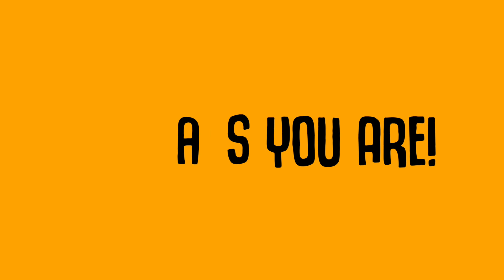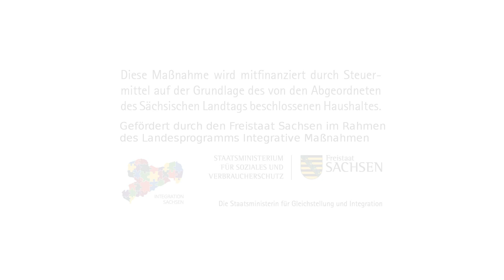Banda Internationale in Quarantäne - Ziwele Mama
Stay Where You Are #14

Bedingt durch den dämlichen Corona-Virus können wir unser Projekt "Come As You Are" an sächsischen Schulen momentan nicht durchführen. Auch wir sitzen daheim und können nicht zur Arbeit und vor allem nicht zur Schule! Unsere Workshops und Konzerte fallen aus.

Aber wir langweilen uns nicht und sind immer noch gut drauf.

Wir haben ein paar Dinge ausgebuddelt, die Ihr euch auch zuhause ansehen und vielleicht sogar nachmachen könnt.

Heute: Acapella mit Ellen

Über das Projekt:

Das Projekt „Come As You Are“ der Banda Internationale hat zum Ziel, gleichberechtigte Teilhabe von Jugendlichen und jungen Erwachsenen mit Migrationsgeschichte, insbesondere Fluchterfahrung, am gesellschaftlichen Leben in Sachsen zu fördern und zu verbessern, dabei einen Beitrag zum Abbau von Vorurteilen und Rassismus gegenüber Menschen mit Migrationsgeschichte zu leisten und den Zusammenhalt zwischen alteingesessenen und zugewanderten Bürger*innen in einer vielfältigen Gesellschaft zu stärken.

Und sollte Corona mal vorbei sein

Insbesondere bitten wir auch Jugendzentren im sächsischen Umland darum, sich bei uns zu melden, wenn sie ein Konzert mit uns veranstalten wollen. Euch wollen wir dieses Jahr besonders supporten!

Gemeinsam mit unserem Trägerverein, dem Ausländerrat Dresden, und mit der Unterstützung der Amadeu Antonio Stiftung können wir in diesem Jahr unser musikpädagogisches Engagement erweitern und einen Schritt weiter gehen: wir werden über 20 Schulen im sächsischen Umland besuchen, mit einigen feste Kooperationen eingehen, ein neues Bandprojekt mit minderjährigen Geflüchteten aufziehen und zehn Konzerte in Jugendzentren spielen.

In den vergangenen zwei Jahren haben wir bereits über 60 Workshops an sächsischen Bildungseinrichtungen gegeben...Kitas, Grundschulen, Oberschulen, Gymnasien, Berufsschulen. Neben unserem Band-Alltag, der neben unserem Arbeitsalltag läuft. Wir haben hunderte Kilometer auf Sachsens Straßen zurückgelegt, mussten manchmal schon um 4:00 los, waren oft den ganzen Tag unterwegs. Daneben haben wir die Kangaroo Band mit unbegleiteten jugendlichen Geflüchteten in Leben gerufen, die im Dezember ihre erste Platte aufnehmen konnte!

Ja, wie so viele andere auch, haben auch wir unseren Alltag auf die aktuellen politischen und gesellschaftlichen Verhältnisse in Sachsen und Deutschland längerfristig ausgerichtet.

Die Förderung durch die Integrativen Maßnahmen des Freistaats Sachsen und der Einsatz unseres Preises des The Power of the Arts haben fast 4.000 Schülerinnen und Schülern zu richtig geilem Krach verholfen! Bei unserem Träger, dem Ausländerrat Dresden, ermöglichte das Projekt eine volle Stelle.

Zum Ende des Projektsjahres würdigte uns die Bundeszentrale für politische Bildung (bpb) und das Bündnis für Demokratie und Toleranz - BfDT mit einer Auszeichnung und einem Preisgeld von 2.000€

Für viele von uns ist die Arbeit an Schulen nicht mehr wegzudenken. Manche, die 2015 als Geflüchtete in die Band kamen, lernen oder studieren nun pädagogische Fächer und wollen mit demokratischem und musikalischem Engagement ihren Lebensunterhalt auch in Zukunft bestreiten.

Auch das war unsere Konsequenz aus Pegida, AfD, Fremdenfeidlichkeit, Rassismus, Homophobie und Antisemitismus in Sachsen: